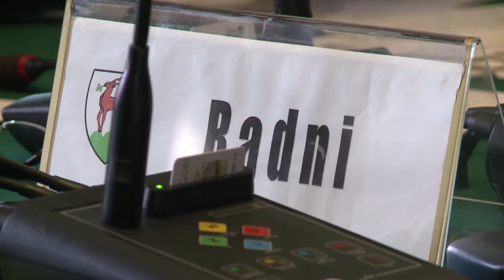Co działo się na dzisiejszej sesji